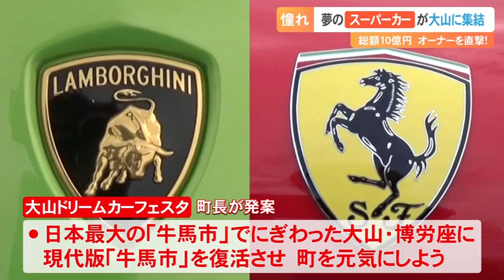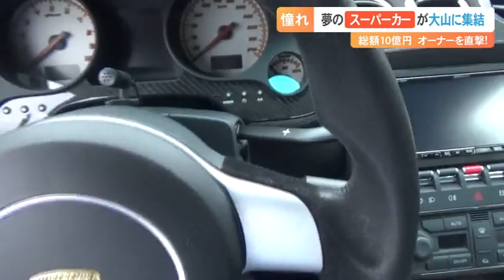総額１０億円超！憧れのスーパーカーが大山に集結…オーナーってどんな人？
クルマが好きな人にはたまらない。9月末、憧れのスーパーカーが国立公園大山にやってきました。その数、実に30台以上、総額10億円を超えるドリーミングな車の数々。1台数千万円もする車のオーナーたちって、どんな人なのでしょうか？直撃しました。